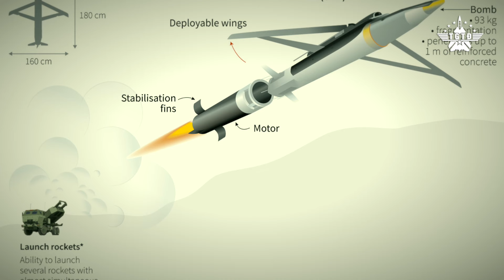Đọ sức mạnh bom thông minh của Mỹ và Nga: Sát thủ chiến trường đáng gờm nhất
Mang trong mình uy lực mạnh mẽ cùng khả năng tấn công mục tiêu chính xác, những quả bom thông minh có thể nâng tầm khả năng tác chiến của cả hai phe. Nhưng cũng chính vì thế mà cuộc chiến ở Đông  u sẽ ngày càng khốc liệt hơn và khó đoán hơn.